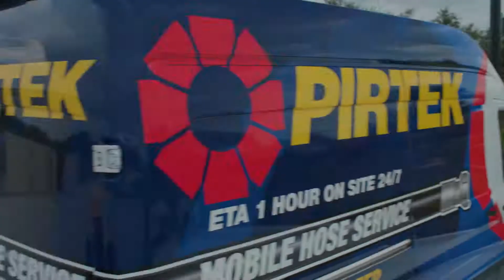PIRTEK Career Opportunities Commercial